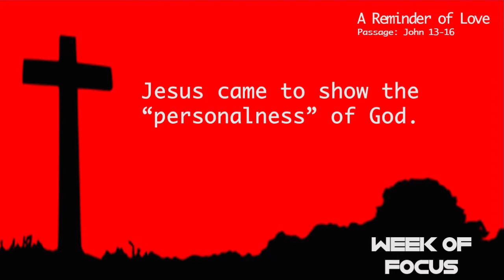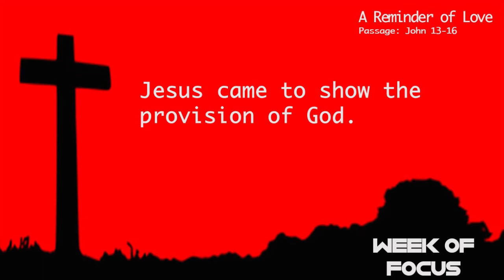A Reminder of Love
EBC Sunday sermon, 03/21/21, by Lead Pastor BJ Donahue, A Reminder of Love, Scripture:  John 13-16